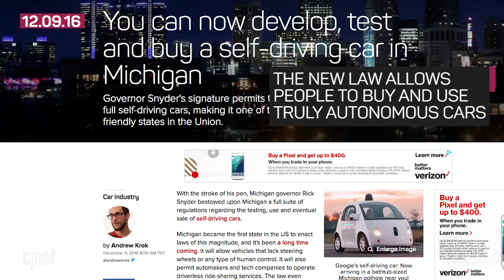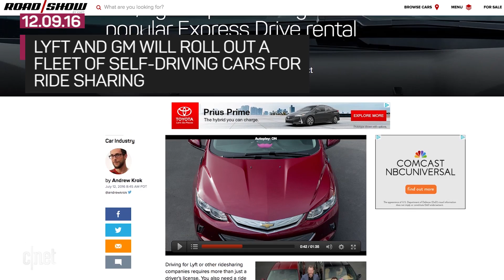Driverless cars to become a reality in Michigan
Michigan has passed the first law allowing the use and future purchase of truly driverless autonomous vehicles on the roads.